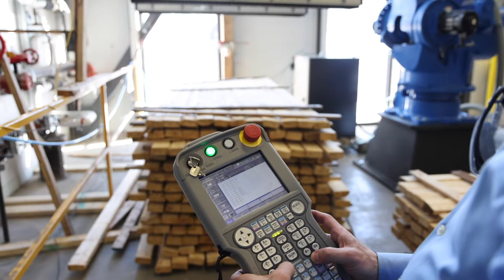Smart Mill Robot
SmartMill Robotic cell Example
3 different applications available:  Pick & Place, Palletizing, unstack & stack
Eliminates repetitive motion injuries
Minimizes seasonal labor needs
Improves overall product yield
Allows optimization of production rates Reliable & Flexible
Handles wide variety of product sizes
On-the-fly process adjustments
Adjusts automatically for normal process variations
Low maintenance state-of-the-art components